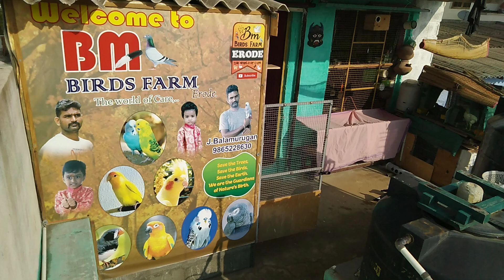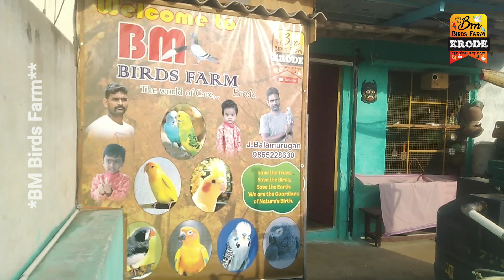Part -22 My Life Experience & My Little Farm full structure Video Reached 1k Family BⓂ️ Vlog. Erode.